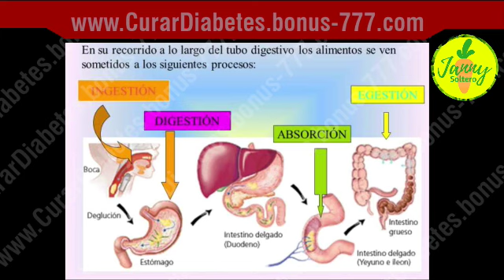Propiedades Medicinales de la Pimienta Negra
La pimienta negra es más que un elemento básico de la cocina. Se lo ha considerado el "rey de las especias" y se ha utilizado en la antigua medicina ayurvédica durante miles de años debido a su alta concentración de compuestos vegetales beneficiosos y potentes.

Beneficios de la pimienta negra en la salud:

La pimienta negra es rica en un potente antioxidante llamado piperina, que puede ayudar a prevenir el daño de los radicales libres en las células.

La pimienta negra contiene un compuesto activo que se ha demostrado que disminuye la inflamación en los animales. Aún así, no está claro si tiene los mismos efectos en humanos.

El extracto de pimienta negra ha mejorado los síntomas de las enfermedades cerebrales degenerativas en estudios con animales, pero se necesitan estudios en humanos para verificar estos resultados.

La pimienta negra ha demostrado efectos reductores del colesterol en estudios con roedores y se cree que aumenta la absorción de posibles suplementos reductores del colesterol.

Enviar comentarios
Historial
Guardadas
ComunidadSi te gustó este video:

Janny Soltero